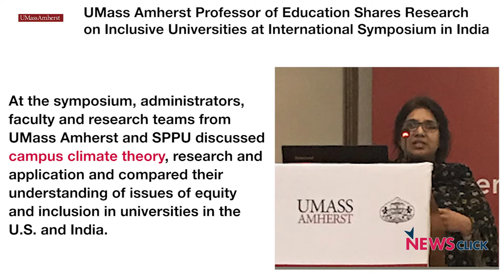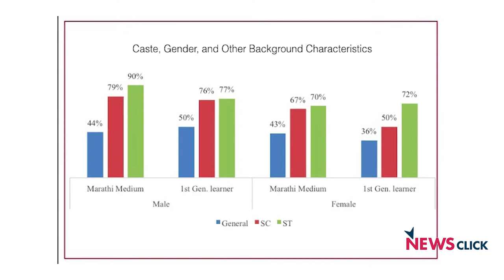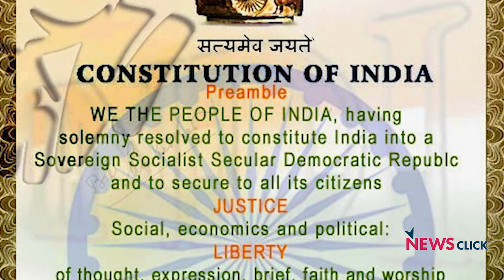Diversity is Still Seen as a Threat in the Universities: Professor Sangeeta Kamat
A comprehensive study has been conducted by Prof. Sangeeta Kamat and others in India to understand the changing educational institutions. This is the first of its kind. Newsclick spoke to Prof. Sangeeta Kamat about this study and what measures need to be taken to make the higher educational institutions less hostile to the people coming from marginalised sections.